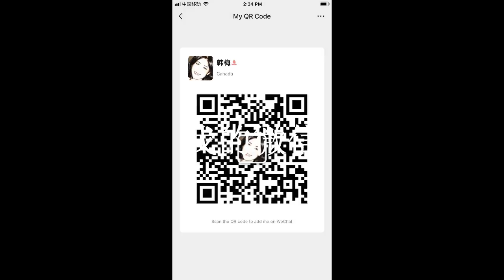191208-2【北朝鲜再发谢DD，川普警告】【寒梅视角】